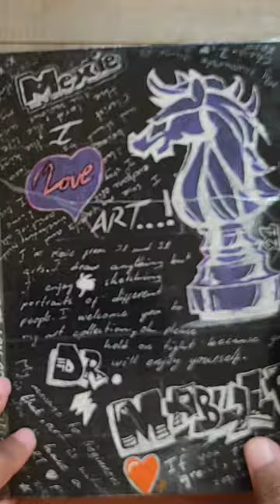🌟🚀 Join Me on an Epic Sketchbook Adventure! 🚀🎨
Hello, creative souls!

Join me on a mesmerizing sketchbook tour as I unveil my first completed sketchbook! This video is all about sharing the joy and excitement of art, so get ready for a delightful journey through my artistic expressions.

While I won't be providing tutorials, I promise to showcase all the fun moments I experience while drawing. Expect plenty of inspiration and maybe even some surprise recommendations along the way!

💫 Your support means the world to me! If you enjoyed the video, don't forget to hit that thumbs up button and leave your valuable comments below. I truly appreciate each and every one of you.

🙏 Thank you for tuning in and being a part of my artistic voyage!